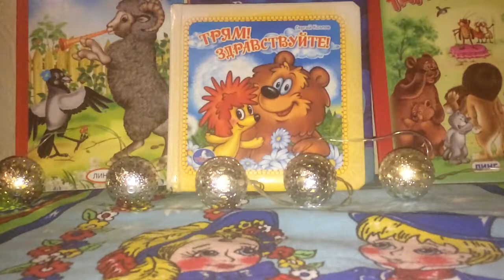СЛУШАТЬ СКАЗКУ "СНЕГУРУШКА И ЛИСА"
Здесь вы можете открыть любое видео и еще раз послушать понравившуюся вам сказку: